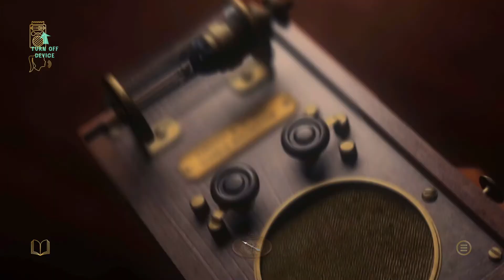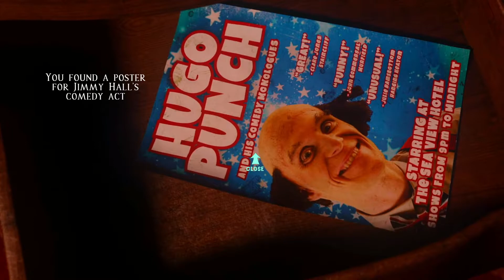THE TRUTH ABOUT THE GREAT HUGO || At Dead Of Night (Part 7)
SOCIAL MEDIA!